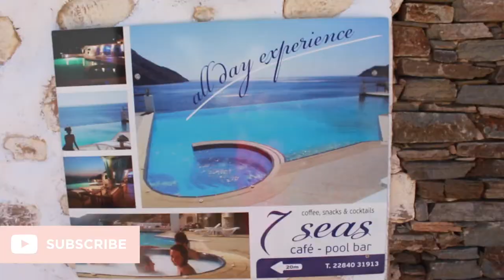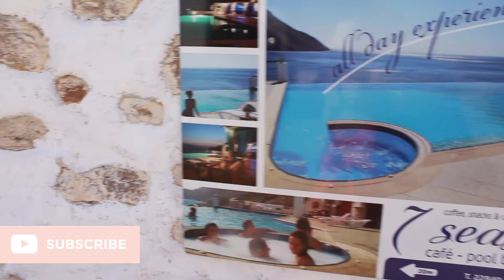THE LAST DAY, INFINITY POOL BARS, GREEK LIQUEUR & NUTELLA CREPES Greece Vlog 6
It's our last proper day in Sifnos, Greece. So that calls for adventuring around. Eating food, spending quality time with the family. Chilling at an infinity pool-bar, taking in beautiful views and eating amazing Greek dishes and yummy crepes!